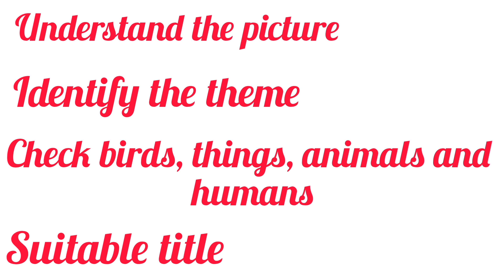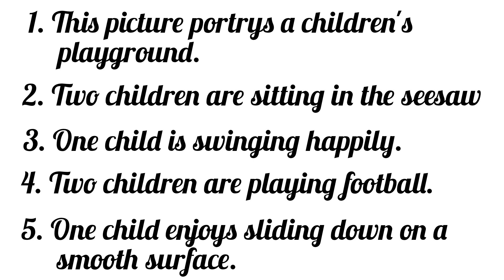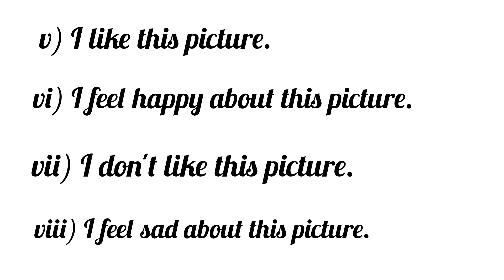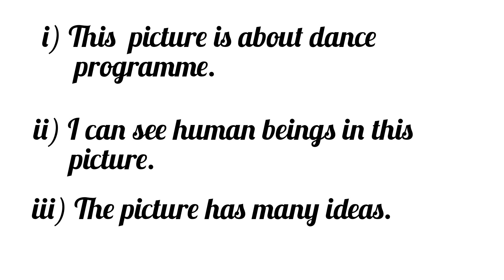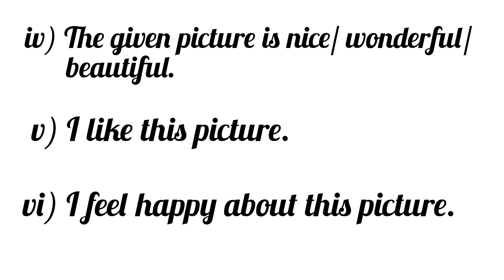10th std picture view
10th advertisement# 10th picture view